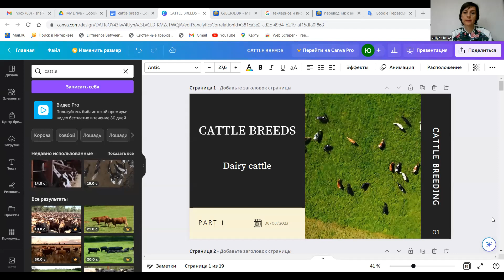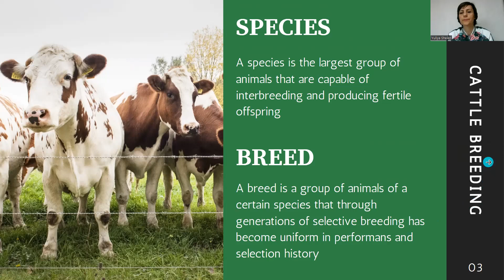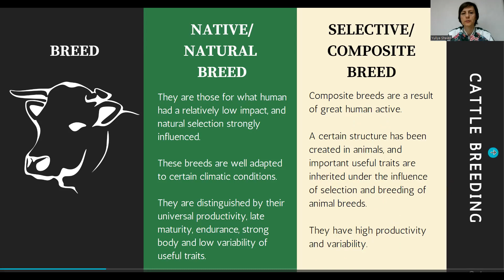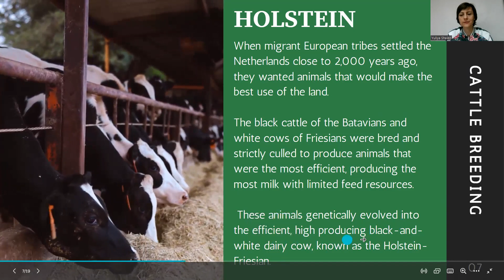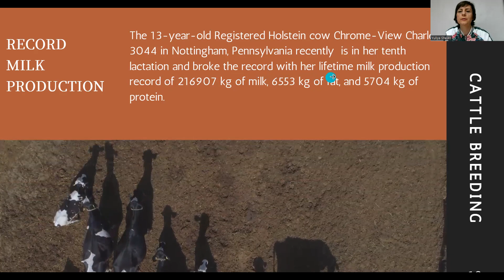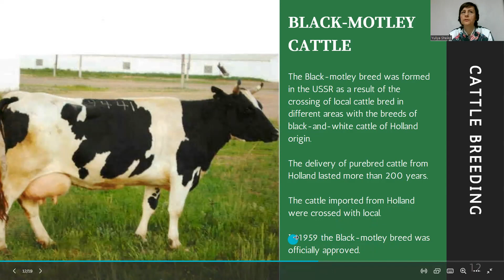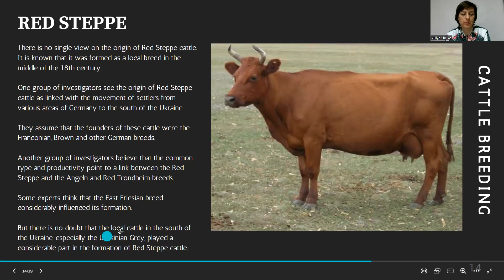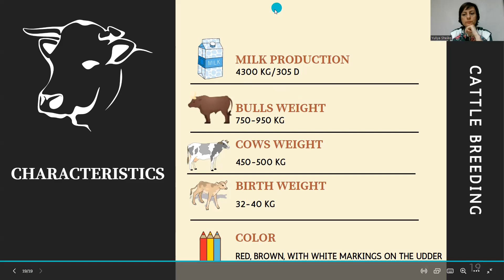Cattle breeds characteristics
Ссылка на презентацию

Породы КРС
Молочные породы
Голштинская ч/п, к/п
Черно-пестрая
Аулиеатинская
Бестужевская
Красная степная